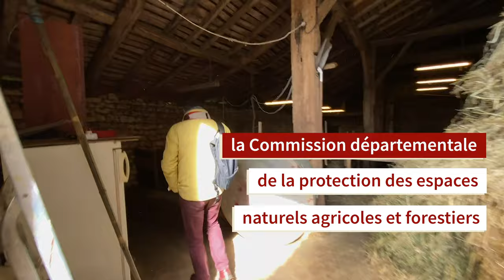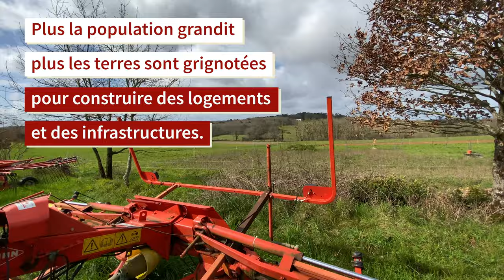Comment agir avec les collectivités pour préserver les terres agricoles ?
Dominique représente bénévolement Terre de Liens à la commission départementale de la protection des espaces naturels agricoles et forestiers, un espace de dialogue avec les élus pour veiller à la préservation des terres agricoles.

Terre de Liens est un mouvement citoyen unique en France, qui s’appuie sur le financement participatif et l’éducation populaire pour préserver les terres agricoles, faciliter l'accès des paysans à la terre et développer l'agro-écologie.